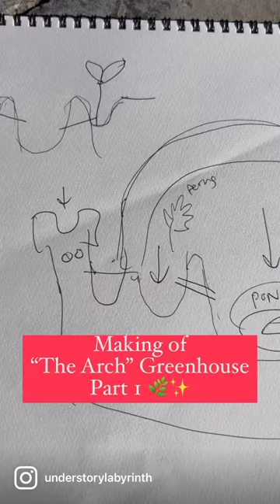Making of “The Arch”Greenhouse Part 1❤️✨